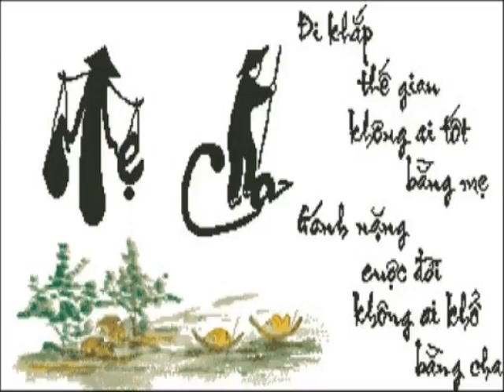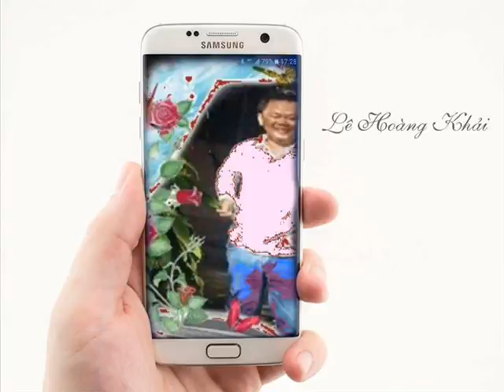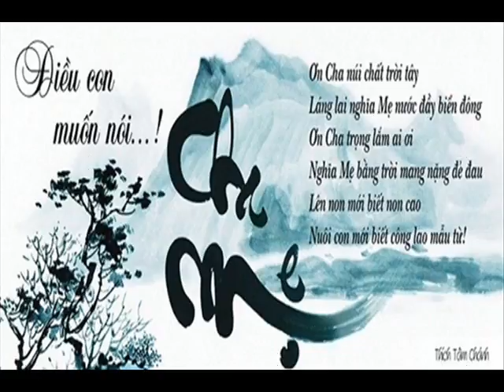Khai Google Maps 69